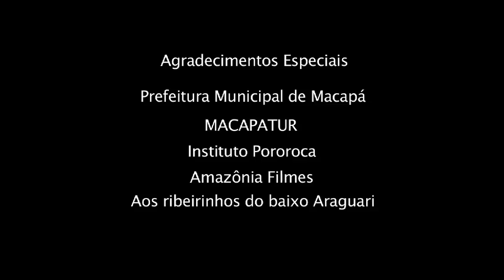Institucional MACAPATUR - Pororoca do Rio Araguari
Video mostra a biodiversidade em umas das regiões mais ricas e belas da Amazônia, Amapá no extremo norte do Brasil, um passeio pela encantadora e ensolarada Macapá, a única capital brasileira banhada pelo rio amazonas e cortada pela linha imaginária do Equador, sinta, contemple, escute os sons e ruidos desde fenômeno da natureza, um Tsunami amazônico!

Agradecimentos Especiais:
Prefeitura de Macapá
MACAPATUR
Instituto Pororoca
Amazônia Filmes
Aos ribeirinhos do baixo Araguari
Trilhas Sonoras
Patrícia Bastos
Stereovitrola
Los Porongas
Imagens:
Fábio Paradise
Toninho Júnior
Likoska
Nildo Costa
Sérgio Laus

Edição e finalização:
Toninho Júnior